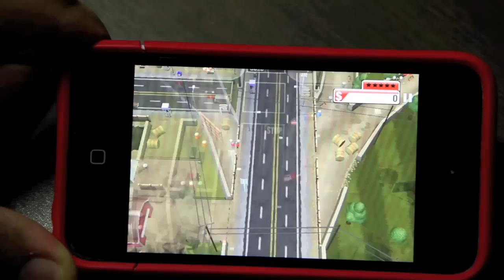Burnout Crash iPhone iPod Touch iPad Gameplay Full Review EA | ITF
This game is a lot of fun.

Other iOS games